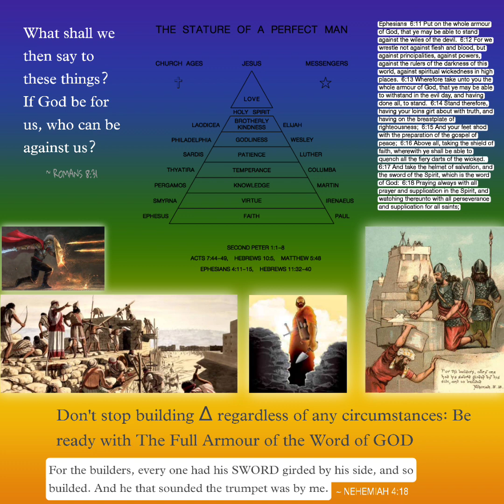El Shaddai (song) | Stay with the WORD | If GOD be for us, who can be against us | Press the Battle